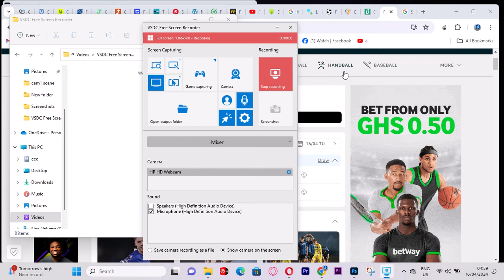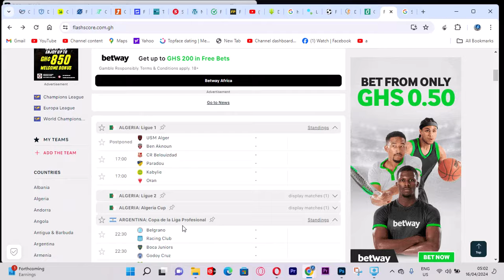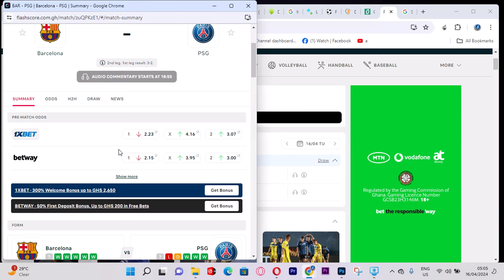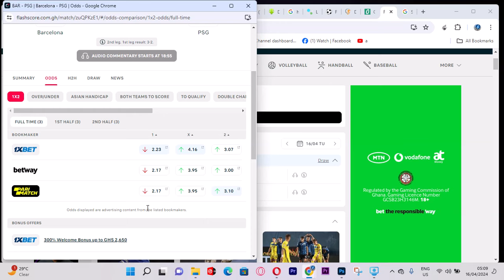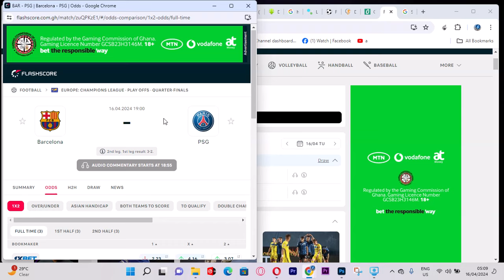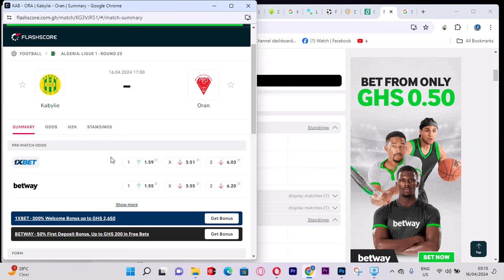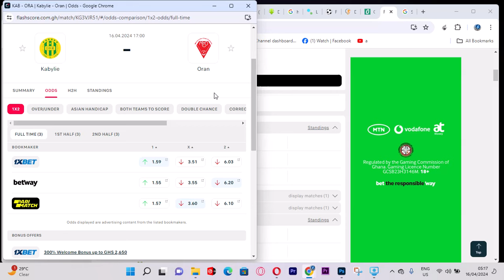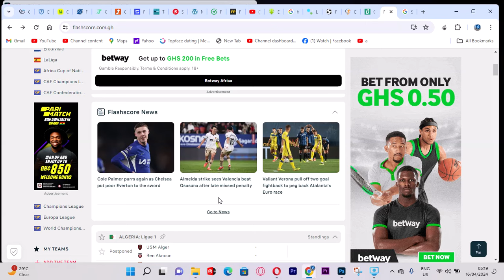FlashScore - Interesting How I made $20K with this Bet Analysis App - Secret you never Know it.....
🏀⚽🏈 In this comprehensive video, we unveil a game-changing sports prediction site and Strategy  designed to empower you with the knowledge and skills needed for consistent success.

📈 *Understanding the Basics:* We kick things off by breaking down the fundamental principles of sports betting, from deciphering odds to grasping the importance of bankroll management. Get ready to build a strong foundation for your betting journey.

💡 *Spotting Value Bets:* Discover the art of identifying value in betting markets. We provide practical examples and tips on how to recognize opportunities that may be overlooked by others, giving you a distinct advantage.

🔍 *Research and Analysis:* Elevate your game with effective research and analysis techniques. We delve into the significance of studying team statistics, player performance, and other factors that can influence outcomes. Knowledge is power, especially in sports betting!

🔄 *Adapting to Market Trends:* Learn how to adapt your strategy to changing market conditions. Whether it's line movements, public sentiment, or injury reports, we guide you on staying ahead of the curve and making informed decisions.

📊 *Bankroll Management:* Protect your funds and optimize your long-term success through proper bankroll management. We share strategies to help you set realistic goals, manage risk, and avoid common pitfalls.

🎯 *Putting It All Together:* In the final segment, we demonstrate how to synthesize these strategies into a cohesive betting approach. Witness the transformation from a novice bettor to a strategic player who consistently makes smart choices.

🔥 Ready to take your sports betting to the next level? Don't miss out on future content packed with expert insights, live analyses, and more strategies to keep you ahead of the game. It's time to bet smarter and win bigger! 💪💸

You can choose and play them from what I have posted.
The top football prediction channel continues to be Bet & Win Big.
Choose the option that will enhance your chances of winning.